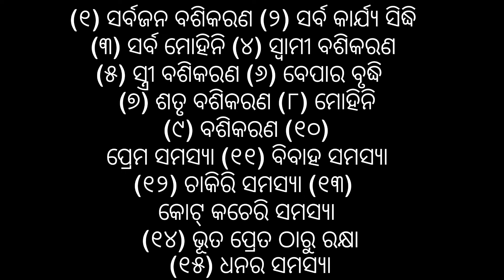Tilak Mohini | Mohini prayog | Mohini Mantra | Mohini vashikaran | tecbigyan| tecbigyan odia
yah video mein aisa ek prayogi vidhi bataya gaya hai jo aap pray karne se koi bhi Insan Mohit ho jayegi ବୃକ୍ଷ ନିମନ୍ତ୍ରଣ କେମିତି କରିବେ
vashikaran odia
vashikaran mantra odia
odia vashikaran
vashikaran odia re
vashikaran mantra
vashikaran specialist
mohini mantra
vashikaran mantra
odia vashikaran
vashikaran odia
mohini mantra for love
odia mantra
odia funda
odia vashikaran totka
mantra